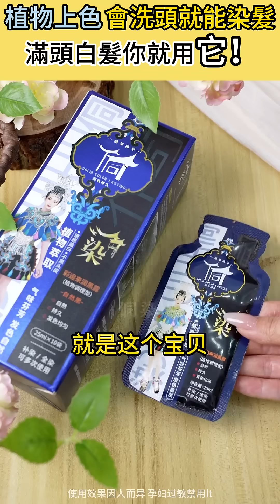別再用化學染髮劑了，試試這個純植物泡泡染，持久固色，不傷髮質，在家就能染！減齡必備